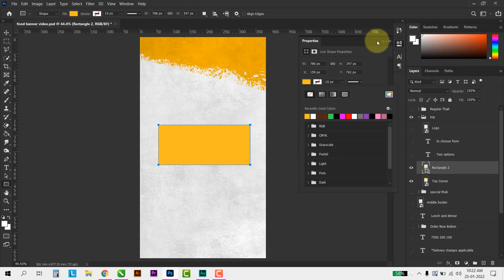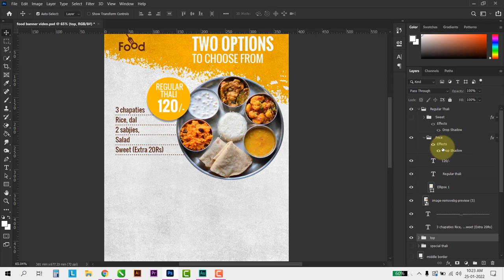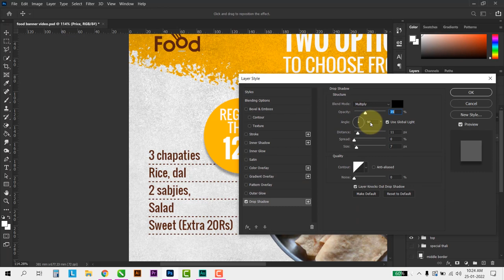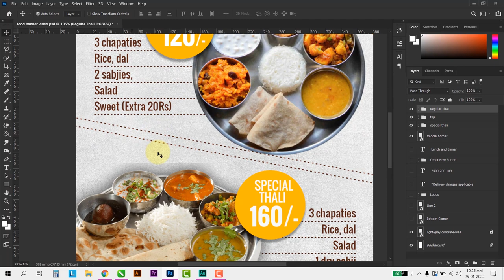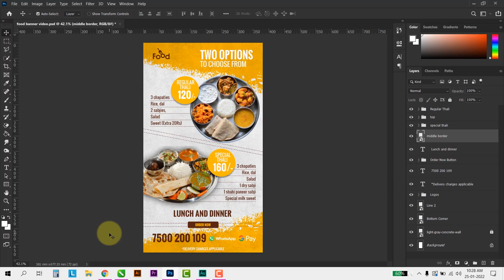Food Menu Design Photoshop Hindi Explained | how to make restaurant menu card design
Hello Guys in this Photoshop Tutorial, I'll explain how I created this food banner or menu in Photoshop. fast food poster design in photoshop, we will also cover topics like pizza poster design in photoshop, fast food design ideas, poster design in photoshop, and more!

how to design food menu trifold brochure | adobe photoshop tutorial,how to design menu with rates on food panda,food menu and restaurant social media insta/fb cover template design | how to make | 2022

how to make a restaurant menu card design

how to design web banner in photoshop |create food banner design,
how to design fast food social media banner in photoshop,
social media food banner design in photoshop for freepik